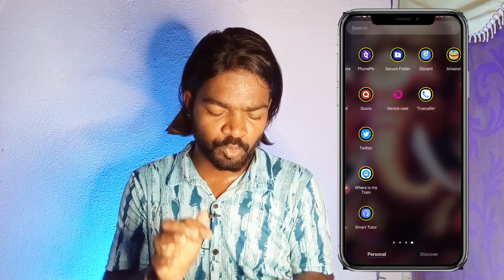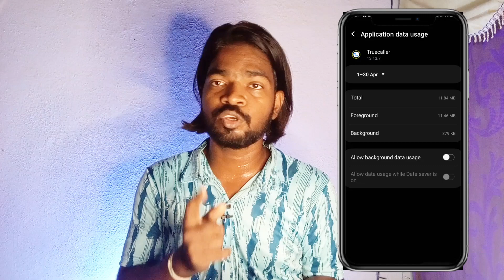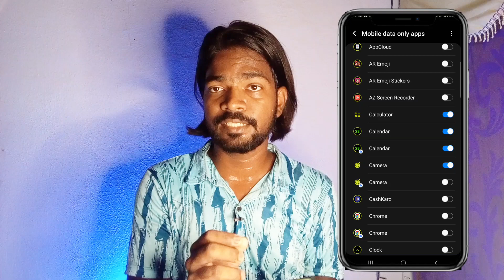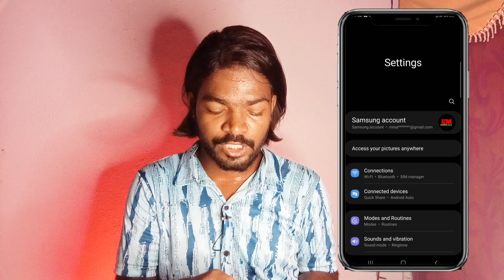Mobile Internet Data ଶୀଘ୍ର ସରୁଥିଲେ କଣ କରିବେ | How To Save Mobile Data On Android 2023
About this video : Aji ra video re mu apan manaku kahibi kemiti nija phone ra internet data ku save Kari paribe video bhala lagile like channel ku subscribe kari baku jamaru bhuli Beni

@Odia Unboxing  @YoungstarDillip @ExcellentManoj